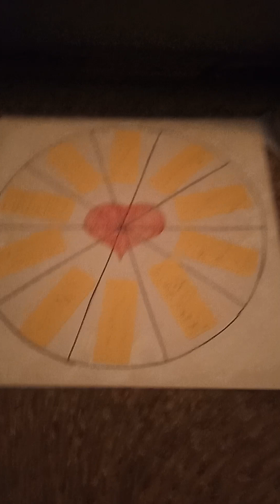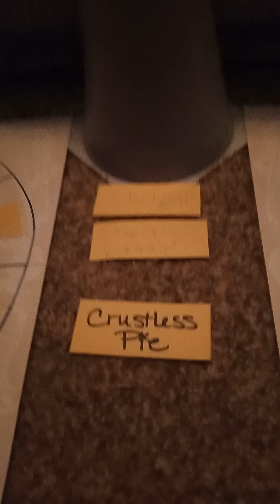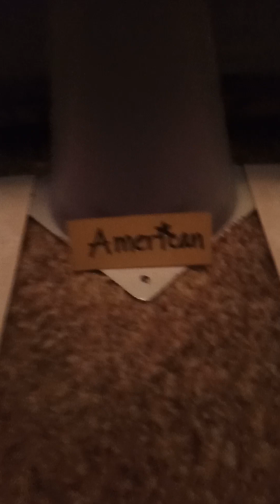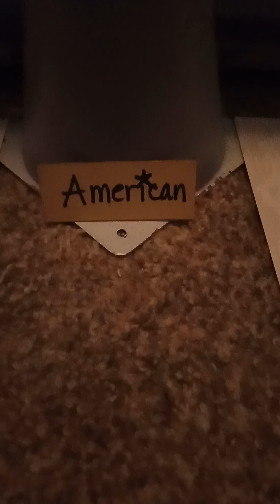Off My Menu